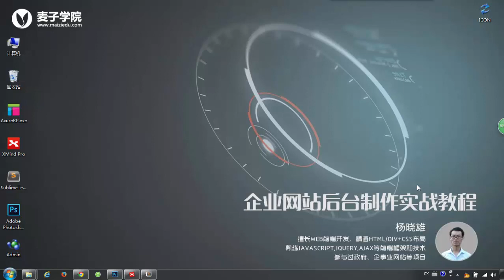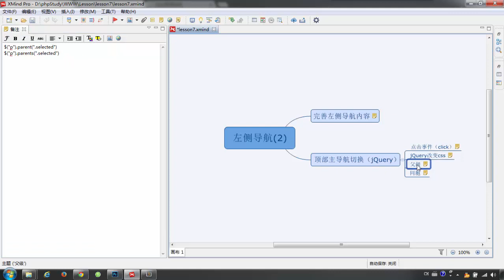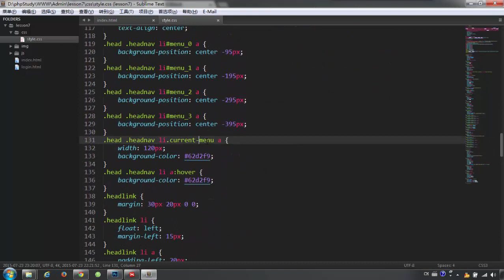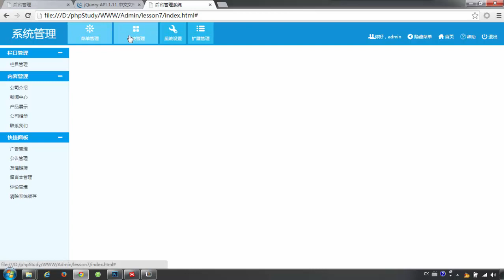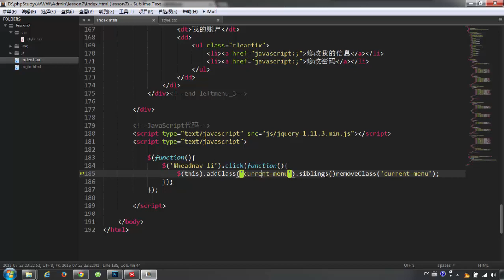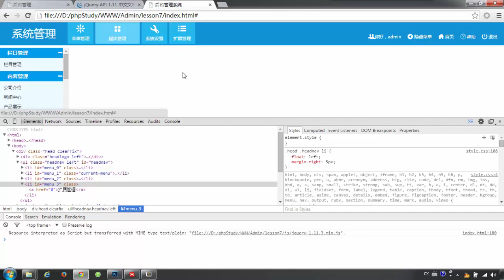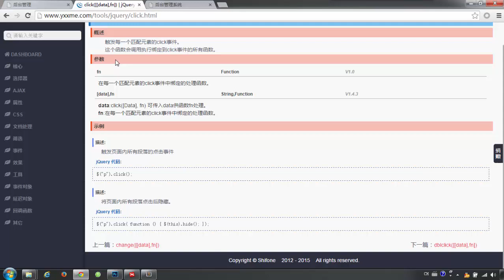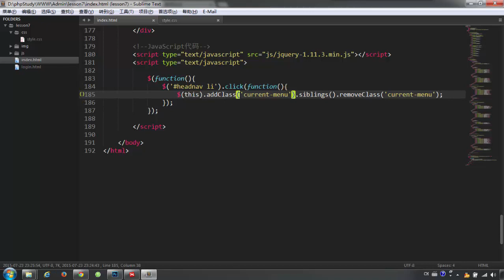企业网站后台制作实战7 左侧导航2